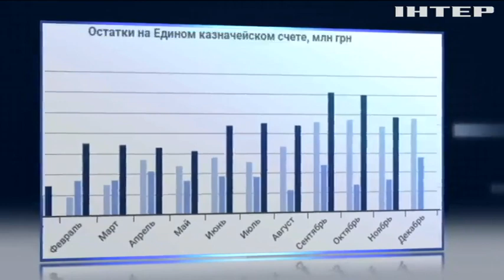У НБУ розказали, що буде з курсом долара